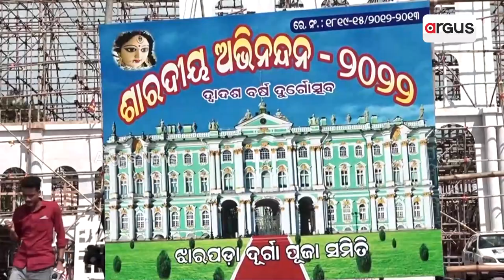ଝାରପଡା ପୂଜାମଣ୍ଡପ ପକ୍ଷରୁ ଚାଲିଛି ପ୍ରସ୍ତୁତି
ଜଗଦଜନନୀ ମାଆ ଦୁର୍ଗାଙ୍କ ଆଗମନ ପାଇଁ ସଜେଇ ହେଲାଣି ଧରାପୃଷ୍ଠ। ମାଆଙ୍କ ସ୍ବାଗତ ପାଇଁ ବିଭିନ୍ନ ପୂଜାମଣ୍ଡପ ପକ୍ଷରୁ ପ୍ରସ୍ତୁତି ଆରମ୍ଭ ହେଲାଣି। ବିଭିନ୍ନ ପୂଜାମଣ୍ଡପରେ ତୋରଣ ନିର୍ମାଣ ଚାଲିଥିବା ବେଳେ ଝାରପଡାରେ ଏଥରର ପ୍ରମୁଖ ଆକର୍ଷଣ ହେଉଛି ଋଷିଆର ସେଣ୍ଟ ପିଟରବର୍ଗ ସହରର ଷ୍ଟେଡ ହେଲିମିଟେଜ ସଂଗ୍ରହାଳୟ ।